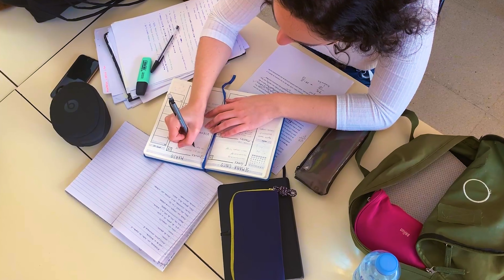Como conciliar estudo, faculdade e trabalho - Profa. Laryssa Neves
Aqui falaremos sobre produtividade, concurso público e darei várias dicas para os concurseiros que estão atrás da sua aprovação.

No meu instagram, compartilho o meu dia a dia e sempre dou várias dicas por lá também.  @delegadalaryssa

Convido você para fazer parte da minha mentoria, o Método Tríade, a estratégia que eu criei durante meus estudos e que me trouxe aprovação como Delegada da PCDF em 1 ano e 2 meses de estudos.
Lá, temos vários cargos para as carreiras policiais.